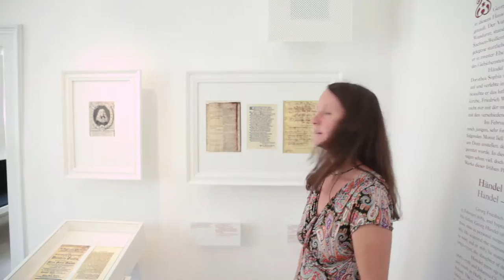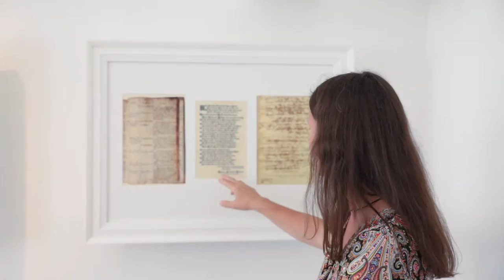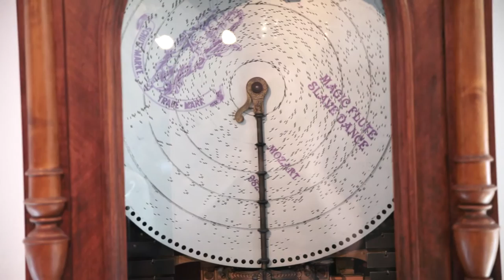Stiftung Händel Haus Halle